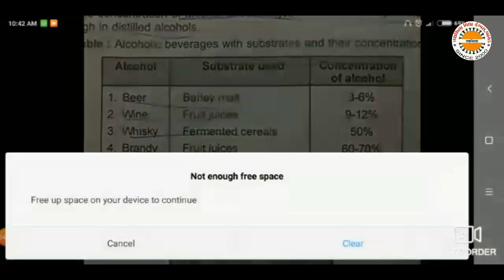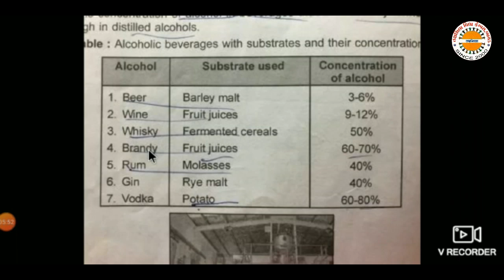Std 12 Chapt 10 lec 7 માનવ કલ્યાણમાં સુક્ષ્મજીવો